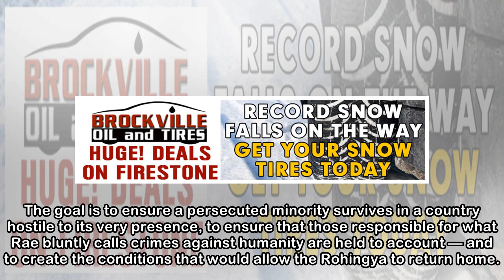Midweek podcast: Battling cyber attacks and responding to the Rohingya crisis | CBC Radio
NATO's secretary general says he is "confident" Canada will continue to play a large role internationally, especially when it comes to responding to cyber attacks and terrorism. Canada's expertise, pr...